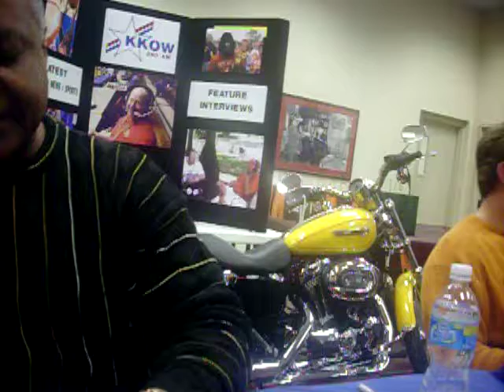kc royals Frank White signing guitar pick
I asked Mr.White to sign a guitar pick that i bought while i was standing in line for his autograph this is the only pick he has ever signed 1-16-08 he was very nice